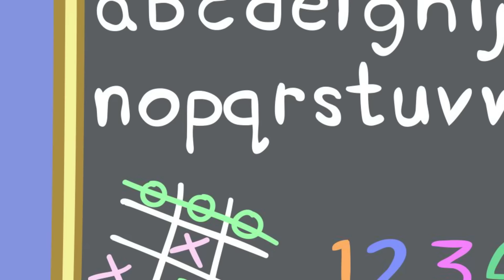A Trip To Space! 🌍 Best of Peppa Pig Tales 🐷 Cartoons for Children